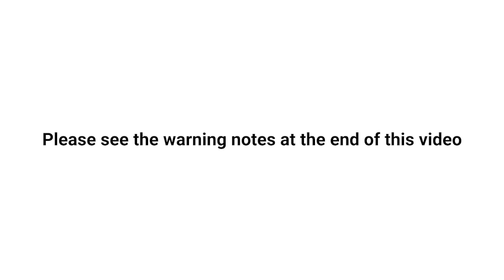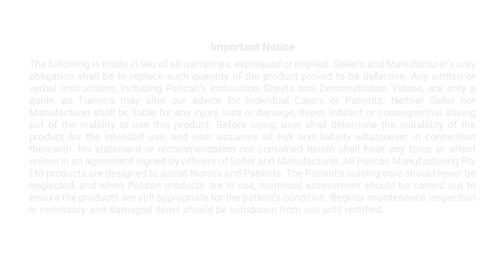Bed Ladder Strap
This product is used instead of the overhead monkey bar to help patients to sit up in bed. The pulling from the foot of the bed can be better for the patient as opposed to pulling from up above.